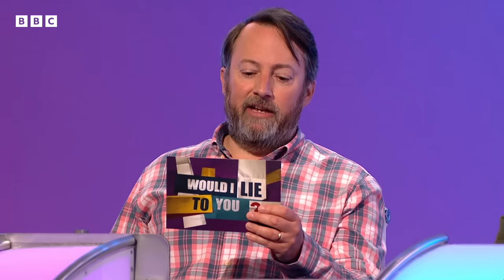David Mitchell's School Disco Days | Would I Lie To You?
David Mitchell: At age 10 my mum and dad let me go to a school disco, but put an alarm clock in my briefcase, set to ring when it was time to start saying my goodbyes."

From Would I Lie to You? Series 17  Episode 11.